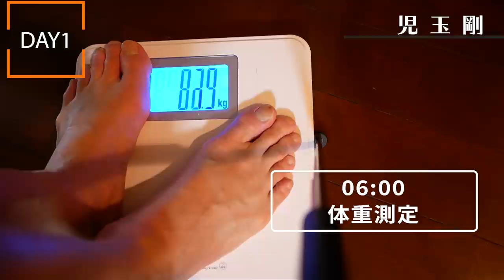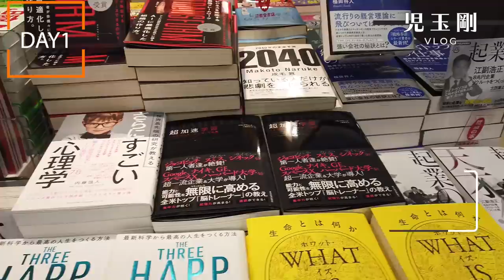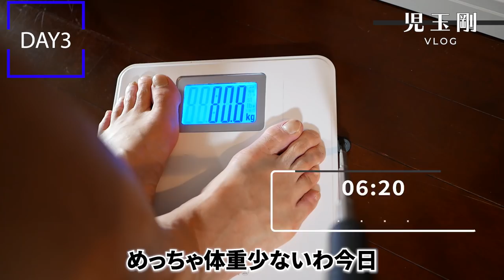【サッカー選手VLOG】Ｊリーガーの試合までの過ごし方！ベガルタ仙台戦に向けて！FC東京、児玉剛の爆速ルーティーン！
■KDM-1事業

1987年生まれ、大阪府出身。関西大学商学部卒業。
2010〜2013 京都サンガFC
2014〜2016  愛媛FC
2017〜2018　モンテディオ山形
2019〜FC東京
【免許・資格】